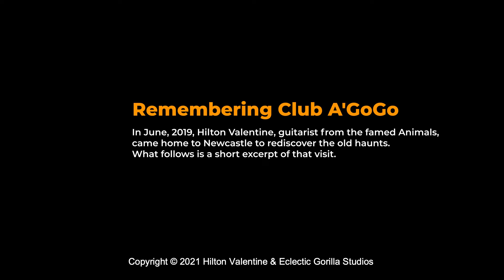Hilton Valentine Remembering Club A'GoGo - excerpt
Hilton Valentine original guitarist of The Animals shares some memories of the Club A'GoGo